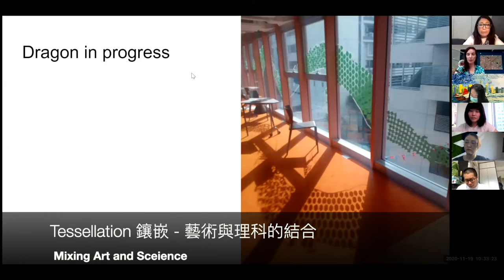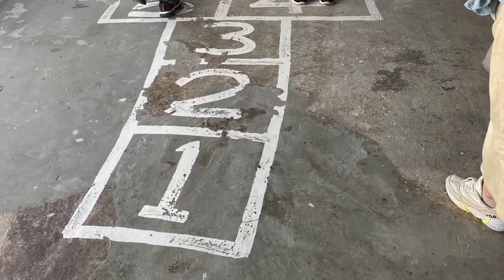JCCAC parent visit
We ran a two-week art workshop for parents with Yew Chung Hong Kong Artist-In-Residence Ms Briel. The first session was online, talking about the student project in the past few years, and the second week we went to visit her studio in the Jockey Club Creative Arts Centre.